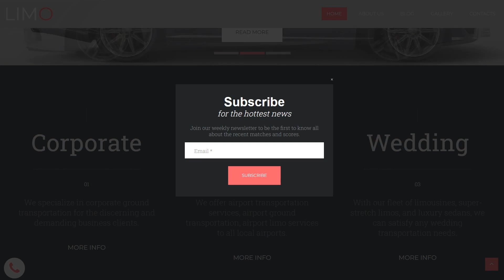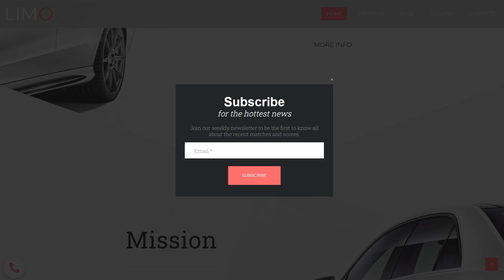Limo Responsive Moto CMS 3 Template by MotoCMS - 59531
Dancing is not only a constantly relevant sport but a great hobby, allowing us to escape from the daily routine. If you think the same, this dance studio website design will be an excellent tool to promote your idea and expand your client base via the Internet. The theme has everything you need to present your studio services and capabilities correctly and place information about coaches and courses. Plus, we made sure to equip it with many interactive elements so you can always stay in touch with your precious students.